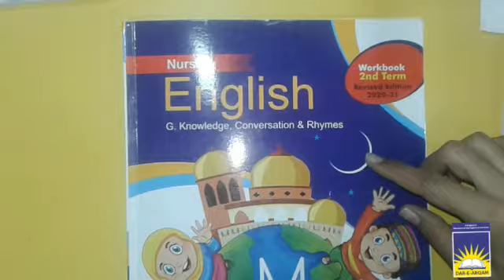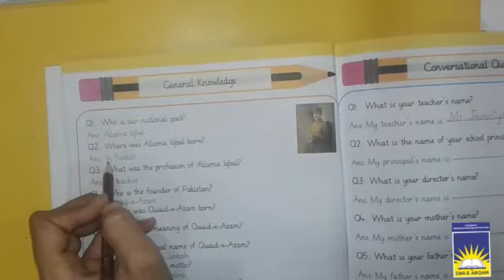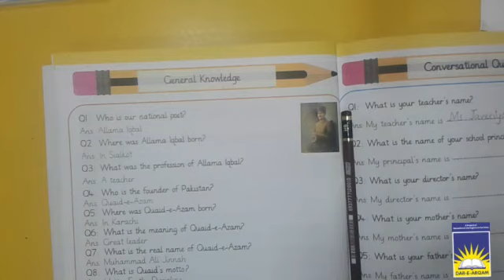MC Nursery GK and conversation | week 2 day 5